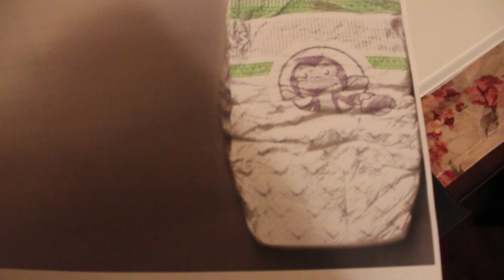What happens if you photocopy a diaper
Why do you think it comes out so clear and the rest of the page is black?